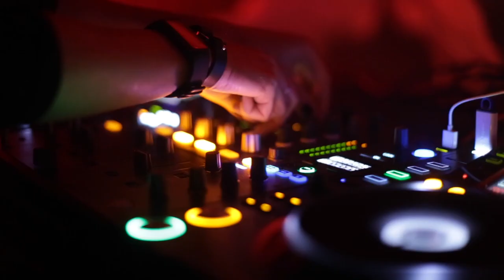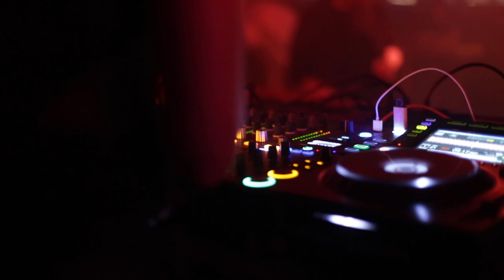Clinic events: Tube & Berger - Karinsmatic @ Club Capital (Helsinki, Finland) 2019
Karinsmatic 2-hour set at Clinic events: Tube & Berger party at Club Capital in Helsinki, Finland (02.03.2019) Produced by: Batweasel Productions

Karinsmatic is one of the few female DJ's in Estonia (Tallinn), who masters both: more softer deep & progressive styles as well as tech house & techno. She likes to combine melodic tunes to energetic beats and make her sets consistent "storyflow". She is the resident DJ of Tallinn electronic music club 9/11. Known from the event series “Ladies Takeover” and “I Land Sound” in Estonia, she has also played in the Baltics, Finland, Poland, Germany, Spain, Greece and recently just came from Sri Lanka.